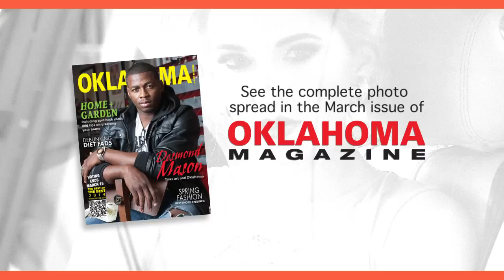'The Fast Lane' - Spring Fashion Photo Shoot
Glamorous black and white juxtaposes with bright pops of color, providing the ultimate chic looks for spring. Video shot and edited by James Avery. Photography by Nathan Harmon. Models courtesy Brink Models. Special thanks to Audi Tulsa, Land Rover Tulsa and Jaguar Tulsa.